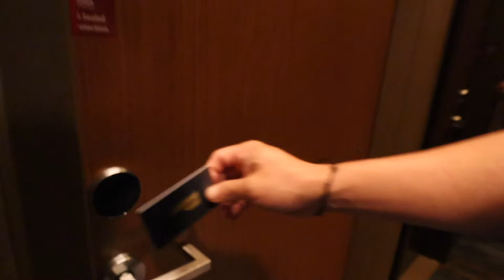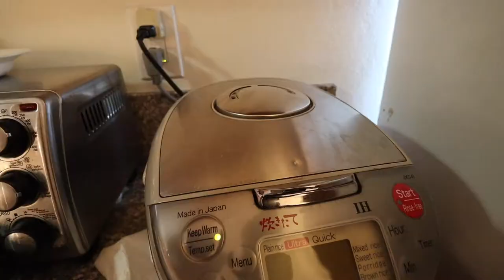San Diego Trip + Catch and Cook Pt. 2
We went to Pechanga to spend the night before we headed down to San Diego to spearfish. I tried preparing the fish a different way and it turned out successful!